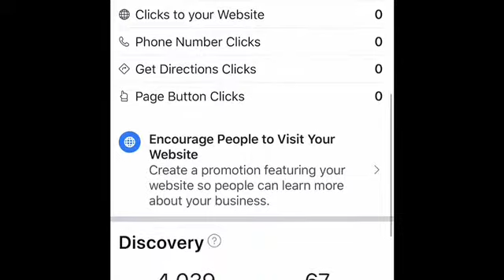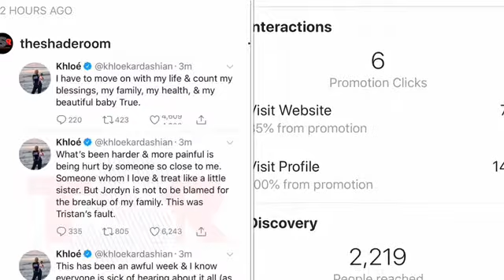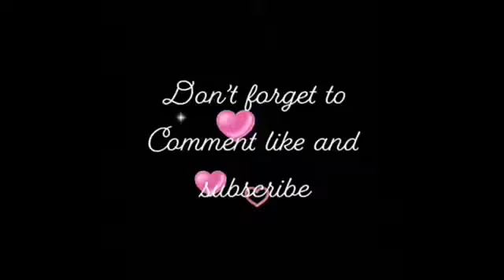Promoting your channel